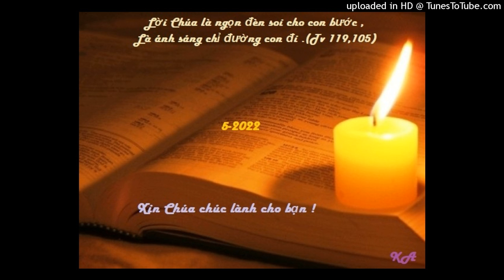Bài đọc 5-5-2022